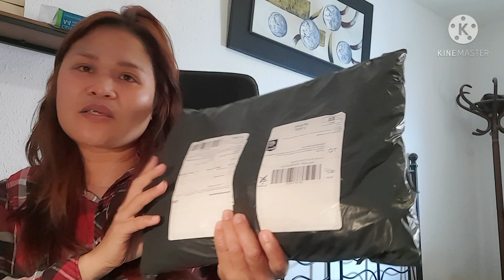unboxing jacket the north face